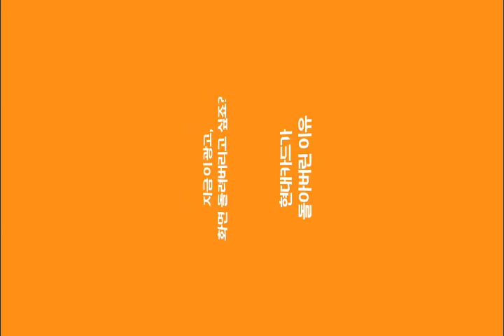현대카드 광고!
가로와 세로편